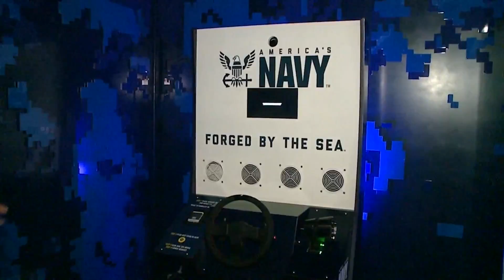Navy uses virtual reality to help recruit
It's a bit difficult to get a physical United States Navy ship to Denver, but the Navy was able to bring a state-of-the-art mobile virtual reality experience to the students.